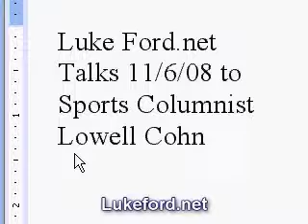Luke Ford Interviews Columnist Lowell Cohn IX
In the 1980s, Lowell was the man at the San Francisco Chronicle. He had a column on the front page of the sports section. He was a master stylist.